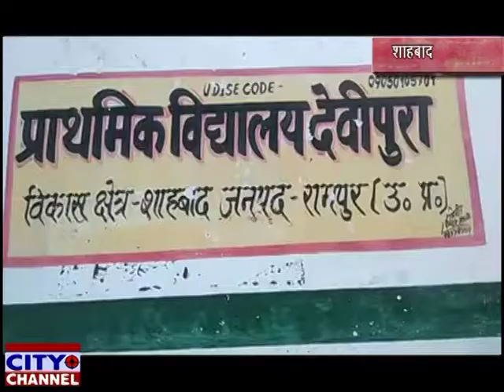ग्राम देवीपुरा में शांतिपूर्ण कराया राशन डीलर का चुनाव 07.09.2019 news